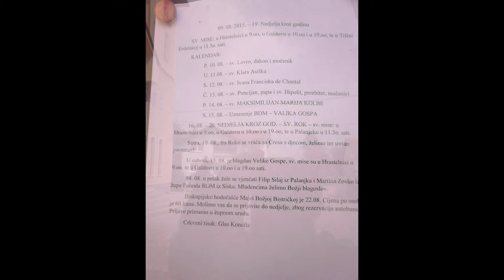Župna crkva sv. Josipa Radnika, Sisak-Galdovo